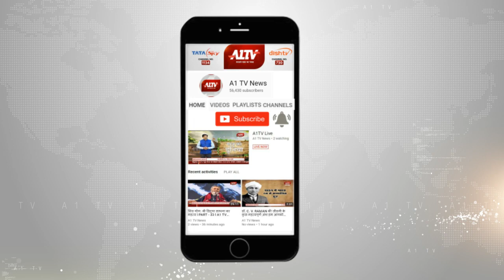धौलपुर: पानी की समस्या को लेकर त्राहिमान